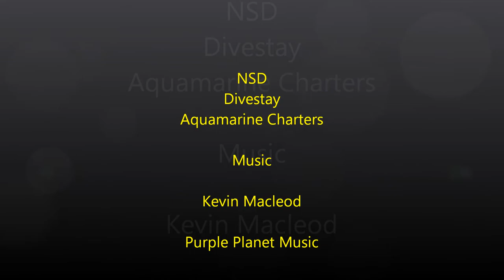Guillemots and Wolffish dives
Three days of excellent diving at the North Sea's premier nature reserve.